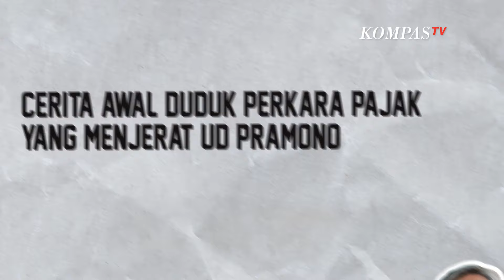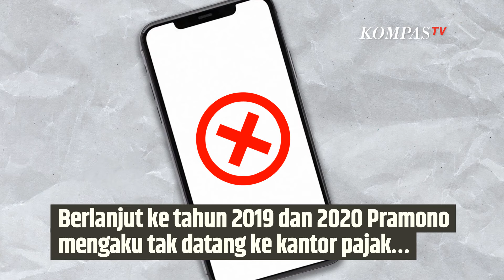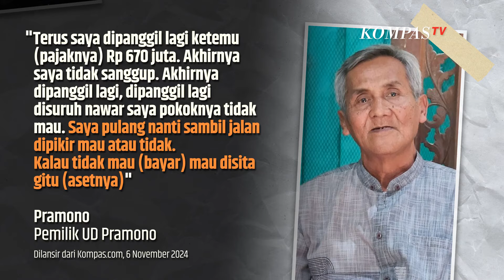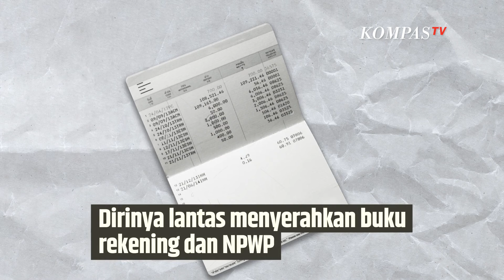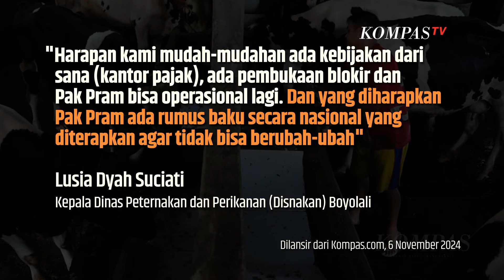Cerita Awal Mula UD Pramono Rekeningnya Diblokir, dan Diminta Bayar Pajak Rp670 Juta | SINAU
KOMPAS.TV- Nama Pramono (67) pemilik UD Pramono tengah viral, usahanya di Desa SIngosari, Kecamatan Mojosongo, Boyolali, Jawa Tengah, sebab ia harus membayar tagihan pajak sebesar Rp670 Juta.

Bahkan rekening UD Pramono diblokir dan usaha tersebut terancam tutup. Sebagai informasi, usaha pengepul susu UD Pramono menjadi tumpuan hidup 1.300 peternak sapi perah di Boyolali dan Klaten.

Belakangan kemelut yang menaungi UD Pramono mendapat respons dari pihak-pihak terkait, dan berjanji akan memberikan solusi terbaik.

Kompas TV
Independen | Terpercaya